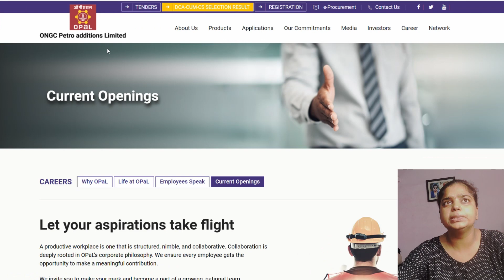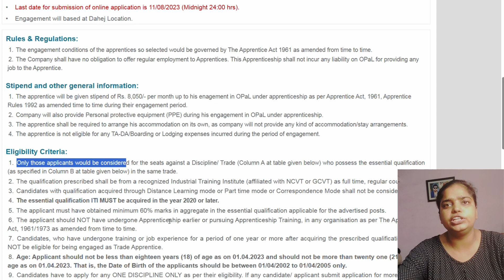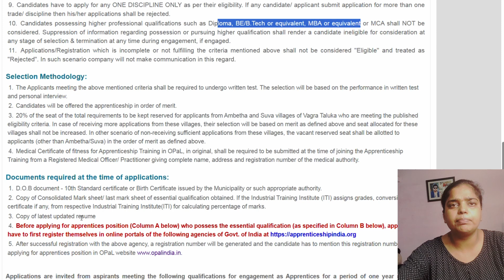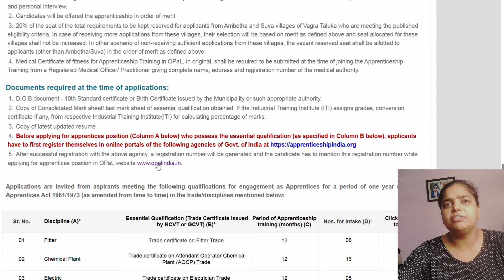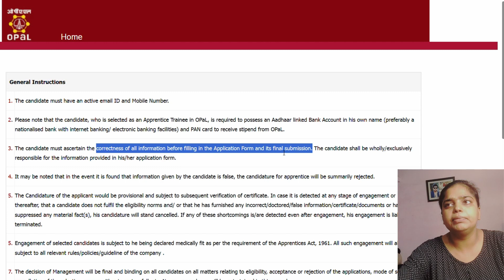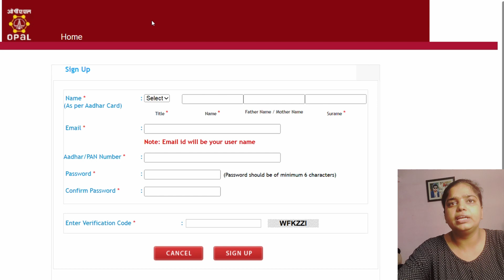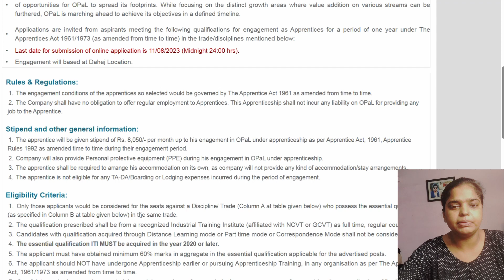ONGC Recruitment 2023| ONGC Vacancy 2023| ONGC Jobs Vacancy 2023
Notification n apply 👍